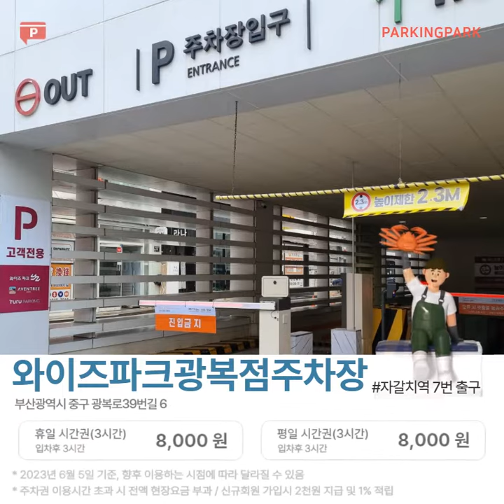부산월주차 추천주차장 NO 5, 해운대아이파크, 부산수안역, 롯데월드어드벤처, 부산진역, 화명역 스페이스333주차장 : 파킹박앱 7% 할인결제 티몬충전금!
○ 6월, 부산시.해운대.대구.부산지역.주차장 !

(1) 부산수안역 6번출구,
: 부산동래경찰서 맞은편 1분거리
  - 월주차권 :  110,000원 (00:00~24:00) 신규
  : 매월 1일부터 말일까지입니다.
  : 월중간 16일부터 입차시 50% + 익월분 결제시 가능
  : 2023년 6월 신규 월주차권 이용가능합니다!
** 연박 가능 및 24시간 밤샘주차 이용가능
** 차단기 미작동 시, 정산기의 호출버튼으로 파킹박 결제내역 확인
** 부산시 해운대구 마린시티2로 38

(2) 부산롯데월드어드벤처 주차장,
** 연박 불가능, 당일 입차후 당일 출차조건 입니다.
** 부산시 기장군 기장읍 시랑리 산 45-12 (동부산관광로 42)

(3) 부산시네마테크 인근,
  - 월주차권 :  80,000원 (00:00~24:00) 신규
** 연박 가능, 1일권 결제로 이어서 이용가능
(신규회원 2천원 지급 및 실결제금액의 1% 적립급 지급)

(4) 부산진역 7번 출구,
  - 심야주차권 :  4,000원 (18:00~ 익일 07:00)
  : 부산진역(동구청) 5번, 7번 출구에서 도보 2분 거리
** 부산 동구 중앙대로361번길 14

(5) 부산 양산역 4번 출구,
  - 6시간 주차권(입차후) :  2,000원 (00:00~24:00)
: 양산소방서 바로옆, 양산이마트 가까움
** (주의사항) 출차시 무조건 정산기 호출버튼 누르고 파킹박 결제내역 차량번호 4자리확인 후 출차가능
 (GS파크 24시간 콜센터 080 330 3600)
** 경남 양산시 중부동 690-1 (회차 10분이내)

(6) 부산 장산역 6번 출구,
  - 3시간 주차권(입차후) : 4,000원 (00:00~24:00)
  - 심야권 : 4,000원 (17:00 ~ 익일 07:00)
: 해운대백병원 맞은편, NC백화점 연결
** 부산시 해운대구 해운대로 813 (회차 10분이내)

(7) 부산
  - 월주차권 : 90,000원 (00:00~24:00) 신규
  : 매월 1일부터 말일까지 이용가능함
  : 화명역 3번출구 3분 주차장, 롯데마트 대각선
** 부산시 북구 화명동 2268-3

(8) 부산 범내골역
  - 자주식 월주차권 : 121,000원 (00:00~24:00)
  - 기계식 월주차권 :  88,000원 (00:00~24:00)
  : 2023년 4월 월주차권 대기가능합니다!
  : 부산시 범내골역 1번출구 바로 앞
** 기계식주차 : 준중형급 이하 가능 (아반떼급)
** 매월 1일부터 말일까지 이용가능 /
** 15일 이후 부터 입차시, 익월까지 한 번에 결제할 경우 앞의 달에 대하여 반값 적용
** 부산광역시 부산진구 범일로 181 (신규회원 적립금 2천원)

(9) 대구중앙로역 2번출구 700m,
  - 주말 1일권 : 3000원 (00:00~24:00)
  : 연박불가, 390면 대형주차장.
  : 동성로 로데오거리 5분거리 (회차 10분 이내 무료)
** 신규회원 2천원 받고, 결제시, 천원씩 사용가능함
** 대구시 중구 국채보상로 648 (390면 대형주차장)

: 서울.경기 주요지역 1,310여개

1. ● 파킹박앱 신규회원, 적립금 2천원 지급함
2. 반드시 주차권 ‘● 사전결제 후’ 입차해주세요!
3. 주차 결제권으로, ‘수시 입출차’ 불가능!
4. 주차권 운영시간 이후 출차 불가, ‘현장 초과금액’ 적용!

► 2023년 6월 5일, 전국 1,310여개 제휴주차장~
: 서울,부산,전주,인천,수원,평택,안양,안산,고양,전주,경기도

□ 2023년 4월 14일 파킹박 UI.UX 전면 개편
  : 아이폰(IOS) / 안드로이드 파킹박앱 메인화면 동일 UI/UX

  - 메인 및 전면적인 UI/UX 개편
  - 핫메뉴 변경을 통한 사용성 강화
  - 주차조건검색을 간편 필터링으로 변경하여 간편화 및 세분화
  - 간편결제 및 결제상세 페이지 간소화
  - 주차장 정보페이지 UX 개선 및 게시판 기능 강화
  - 앱 안전성 작업 및 버그 수정

■ 파킹박앱 업데이트 버전 4월 14일 배포함

[안내] 2022년 3월 3일, 파킹박앱 기반으로 '주차연계 카풀서비스, 태워줘'가 베타버전으로 오픈합니다!

출.퇴근 실질적인 매칭 및 결제서비스 이용가능합니다!

□ 안드로이드 플레이스토어 '파킹박 태워줘' 다운로드

'파킹박, 주차연계 '
출퇴근 카풀서비스 태워줘''에
대해 알아보세요!!

[2022년 4월] 부산 화명역월주차 9만원(스페이스333), 범내골역주차 월 11만원(부산사학연금)/ 양산역주차장 5천원(양산시티타워주차)/ 대전중앙로주차장 갈마역 월 10만원(둔산동주차장 ) : 파킹박앱 (출처 : 주차비 아.. | 블로그)